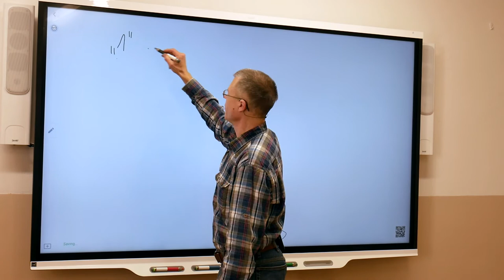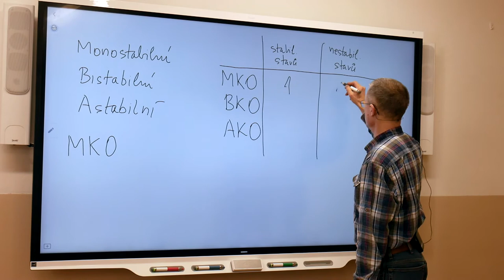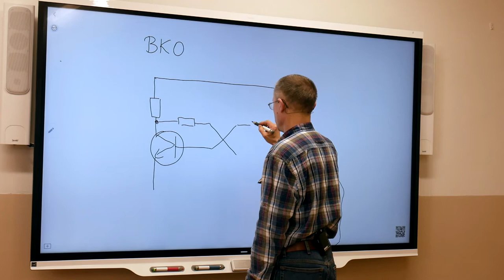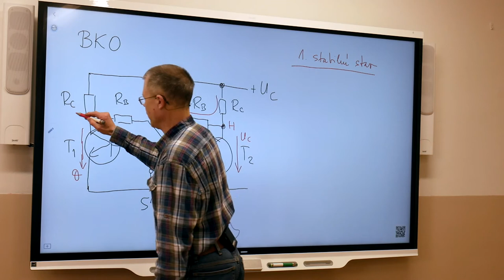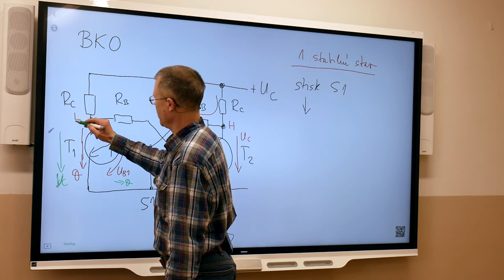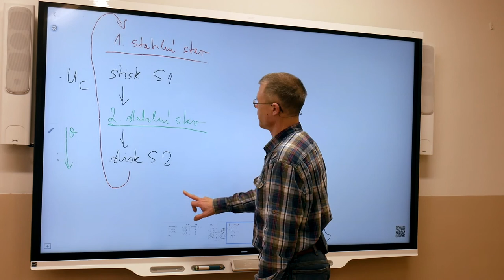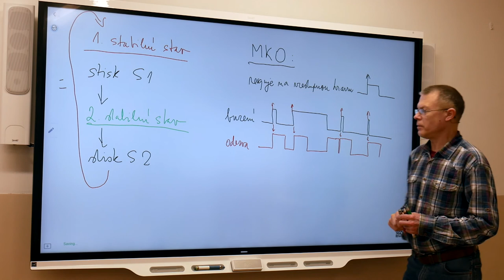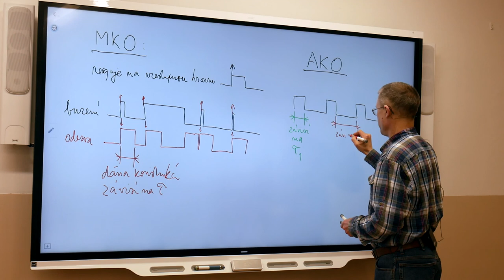Ek4r - Suchý - Klopné obvody a čítače1 - úvod